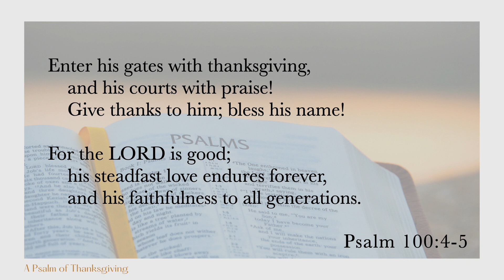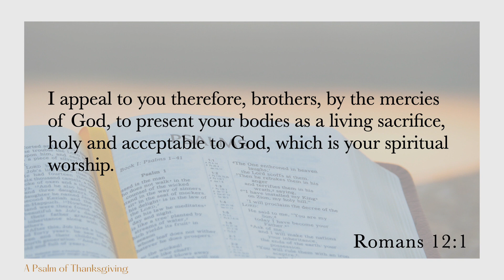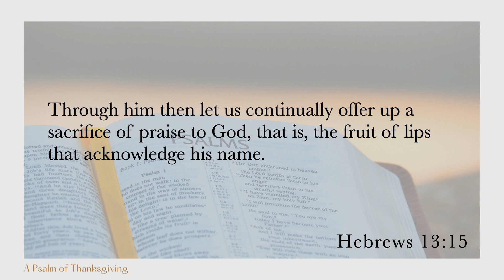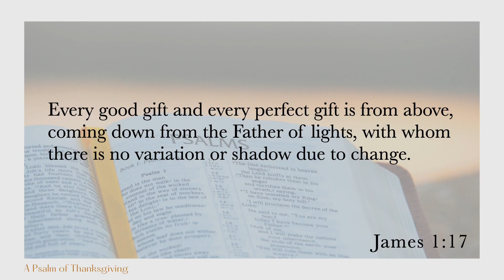Sunday Service 8 6 23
Message by Dr. Randy Eaton, senior pastor: "A Psalm of Thanksgiving: Psalm 100"

Music directed by Dr. Bryan Wilson, worship pastor

0:00 Welcome + Praise
16:49 Greeting + Announcements
20:07 Scripture Reading + Prayer
21:20 Music + Worship
33:16 Message + Communion